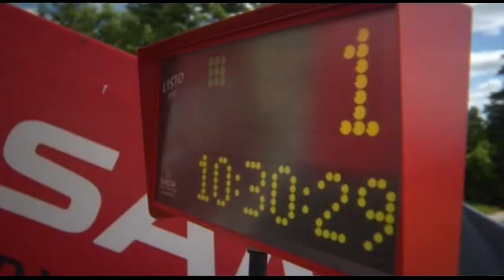Steve Peat Seasons.mpg